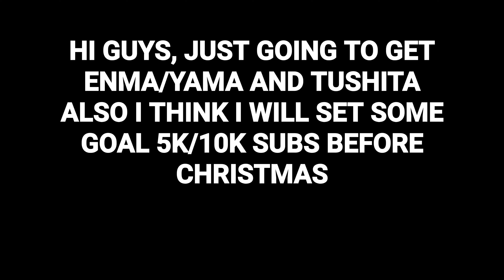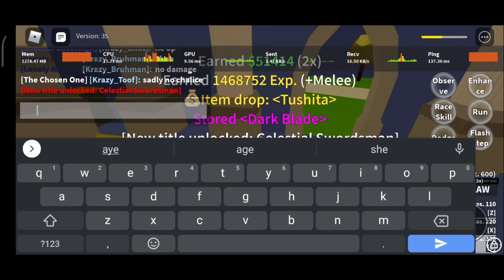Getting Yama and tushita (Blox Fruits)